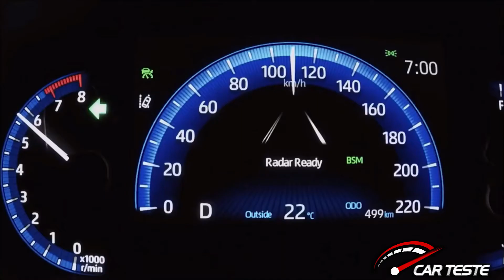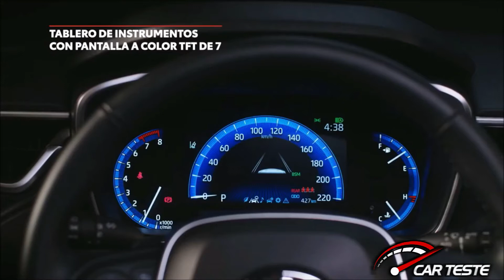Novo Toyota Corolla Cross!!